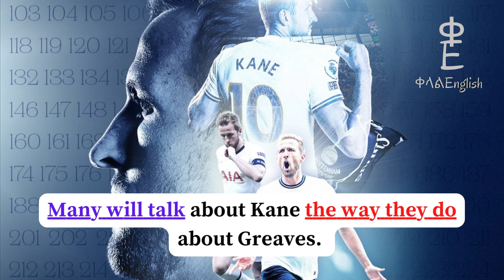ማንችስተር ሲቲ ሽንፈት የ ሀሪ ኬን ሪከርድ መስበር Learn English with Football: Tottenham v Manchester City (1-0)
Do you want to learn how to speak English? Get ready to learn some useful phrases and words in a very fun way 😃 😆

Start speaking English today.